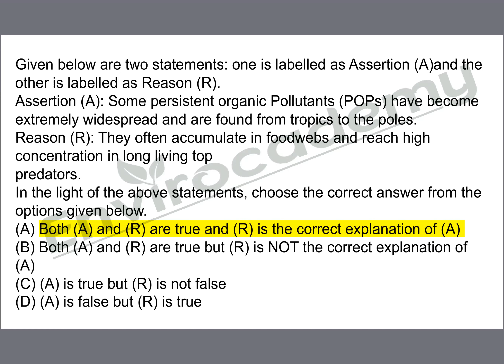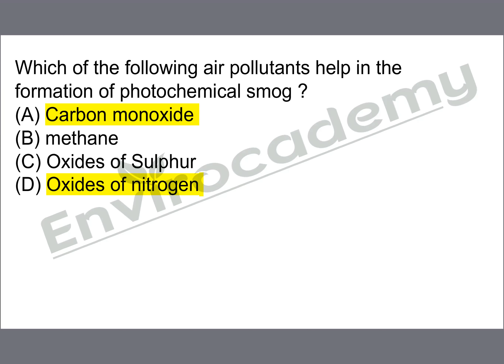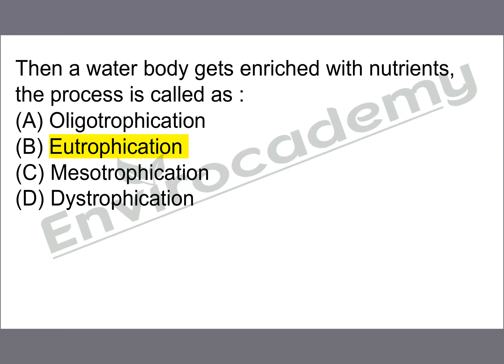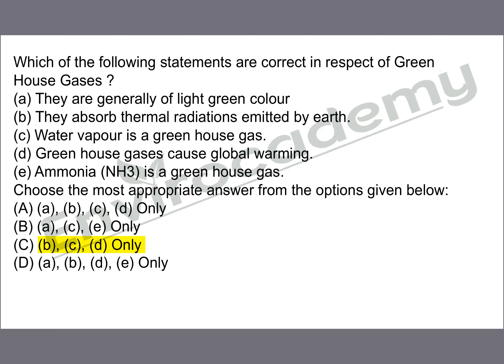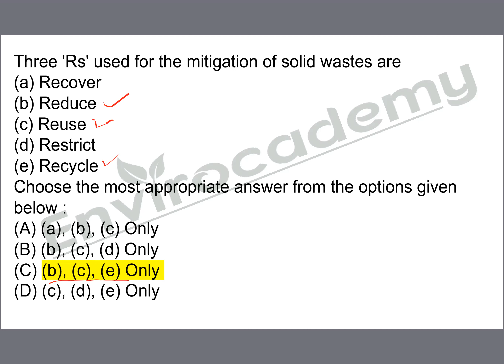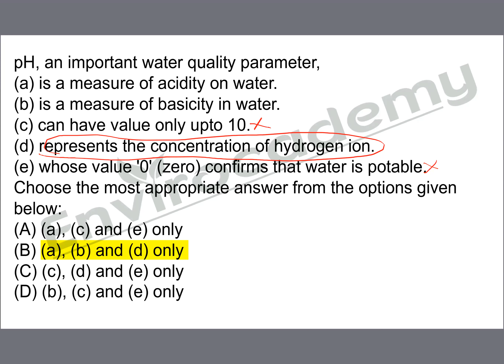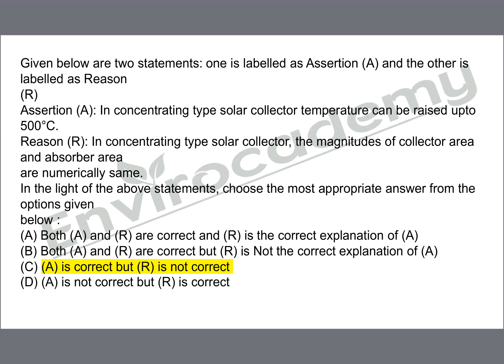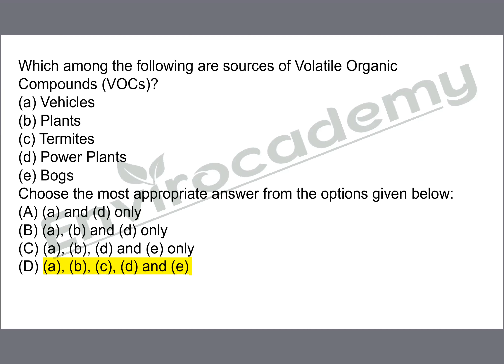Top MCQs Environmental Sciences | part 6 | Envirocademy